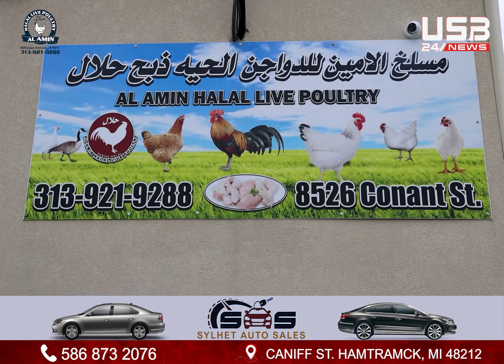অ্যামাজনের প্রতিষ্ঠাতা জেফ বেজোসের সাফল্যের পেছনের রহস্য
ANTI-PIRACY WARNING
This content is Copyright to USB24NEWS.